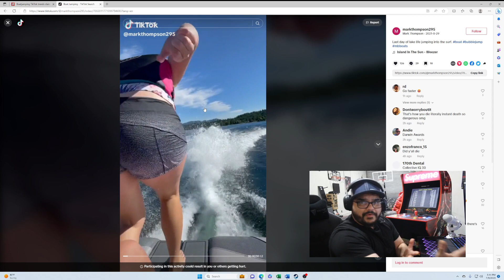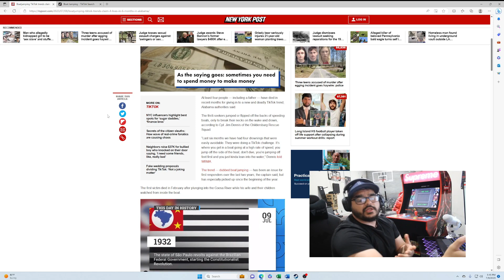TikTok Challenge Caused 4 People to Pass Last 6 Months